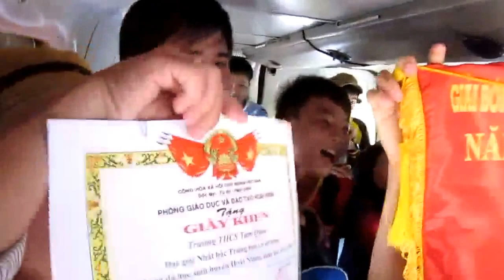VÔ ĐỊCH BÓNG ĐÁ 2013 2014